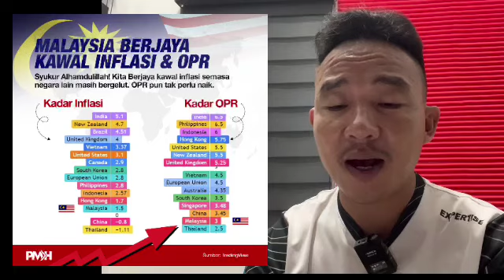TAK SANGKA INI SEBABNYA PN TERGEMPAR PETANG TADI : PENGUMUMAN PALING BAHAYA